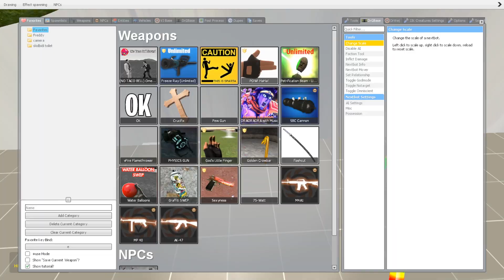☠️ RAGDOLL ROAD ALL NEW GARTEN OF BANBAN 8 FAMILY SPARTAN KICKING in Garry's Mod !